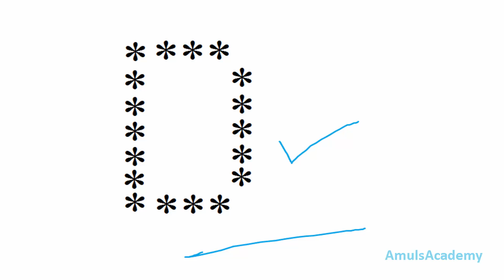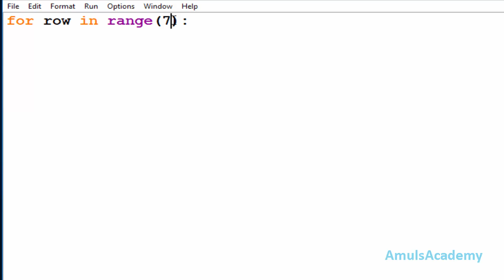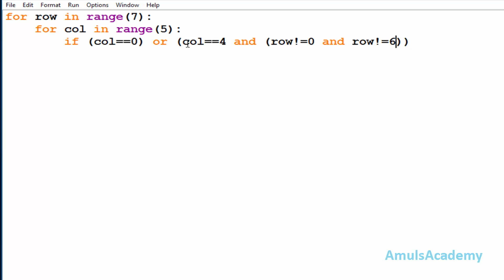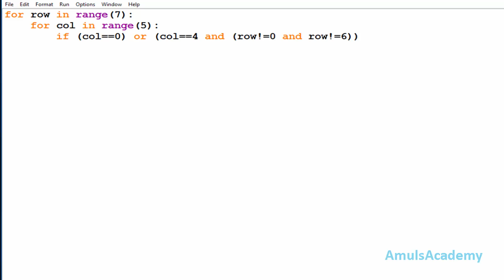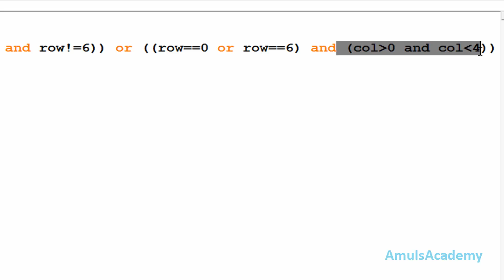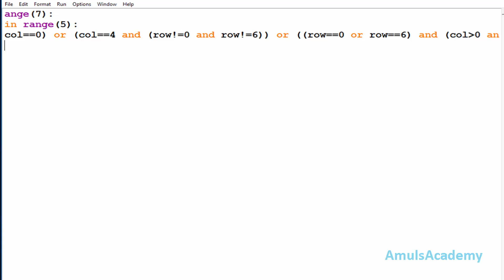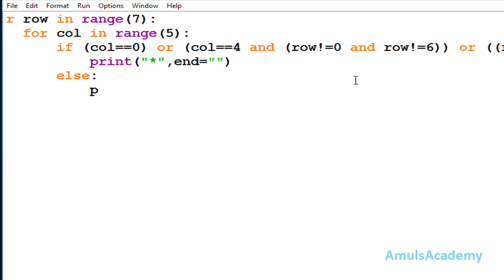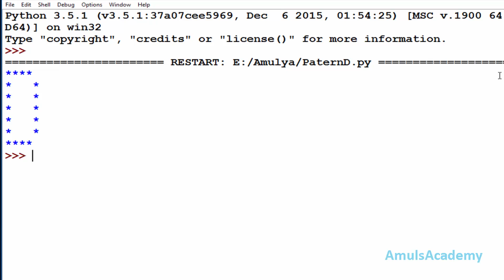Python Pattern Programs - Printing Stars '*' in D Shape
In this Python Pattern Printing Programs video tutorial you will learn to print star '*' in D shape in detail.

To print star Pattern in D shape  in python you have to use two for loops. the first loop is responsible for rows and the second for loop is responsible for columns.Then we are using if else conditional statements that is because we are not printing stars in each row and each column we need stars in particular pattern for that we need conditions.here we are using logical and logical or operators.

If you are using Python 2 then if you write this code you will get error because in python 2 print is not a function and also we cant use end there so you need to use print as statement  and instead of end you need to use coma (,) at the end of print statement to get the same output.

in python 3 you write print like this:
print("*',end="")

in python 2 you need to write:
print "*",